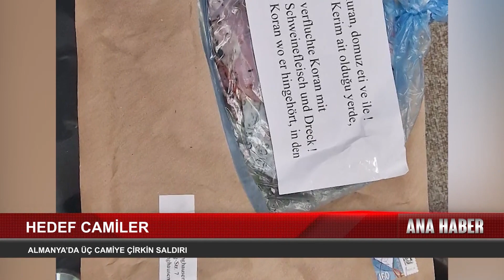Almanya'da 3 Farklı Camiye Saldırı Düzenlendi..